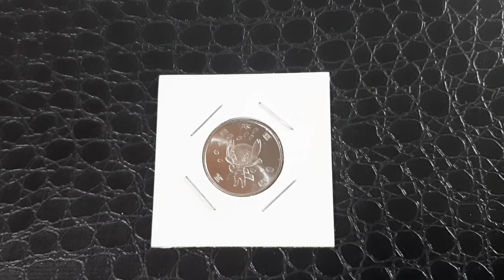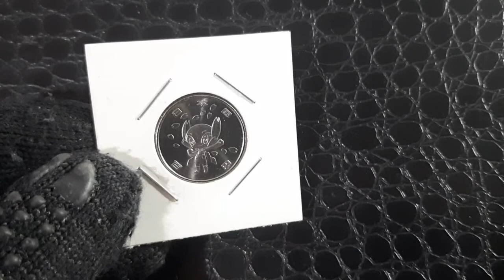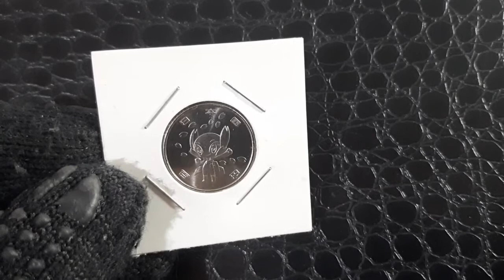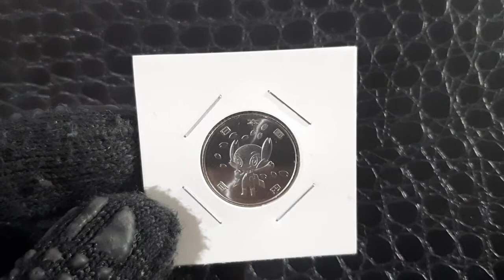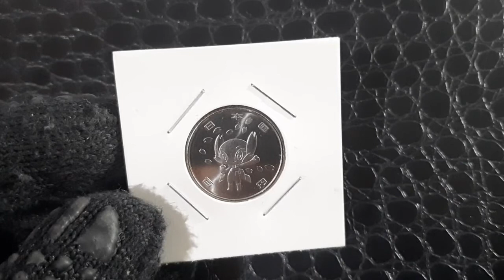Moeda Mascote Paralimpico Someity Tókio2020